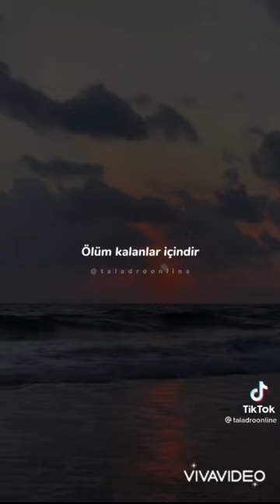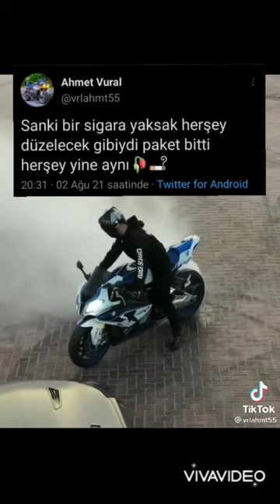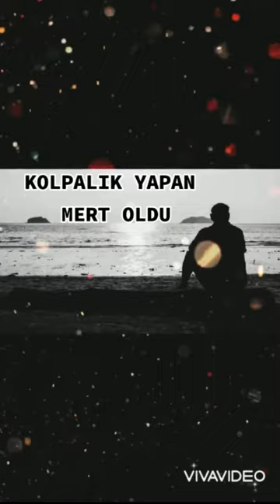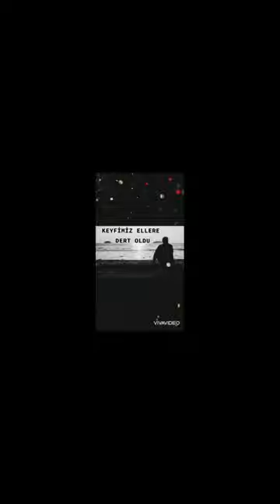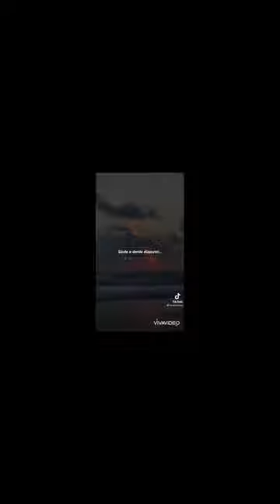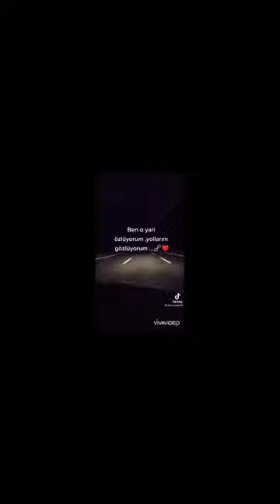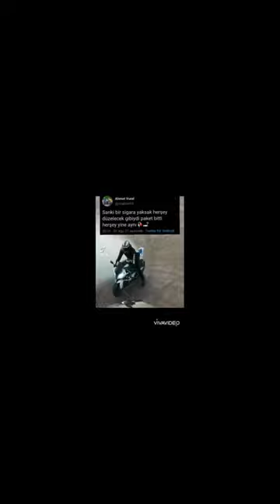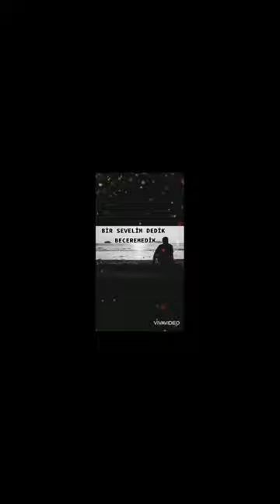EN İYİ EN GÜZEL STORY'LİK VİDEOLAR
❌© Telif Hakkı Bildirimi ❌
📢Bu Videonun İzinsiz Başka Kanalda Paylaşılması Yasaktır
ETİKET